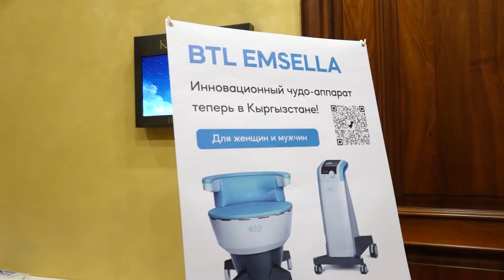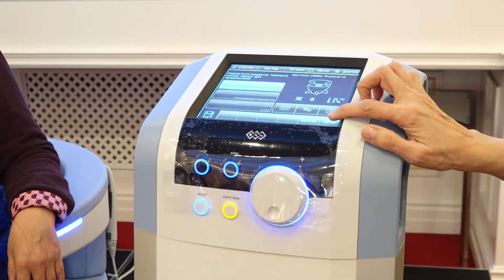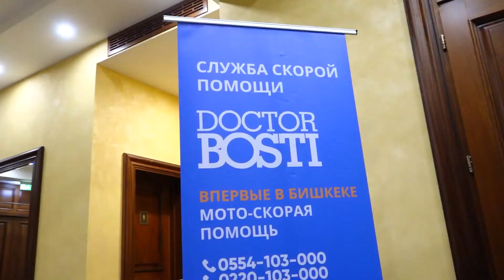emsella_doctor_bosti- Интимдик жашоонун укмуш отургучу